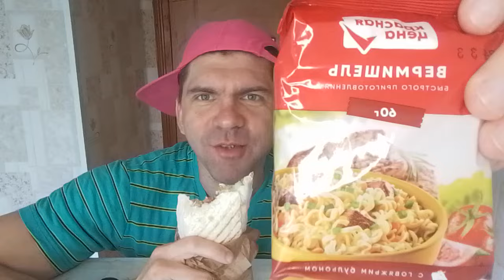Сигма шаурмëшка. легендарный мукбанг. 23 августа 2024 г.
For food for a video or for cigars for a video or for alcohol for a video, you can put it on cards or donations.

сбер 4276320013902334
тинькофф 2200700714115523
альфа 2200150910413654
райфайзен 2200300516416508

🙂Данный канал не место оставлять негатив, будьте вежливее и добрее😌

Гарнитура Наушники с микрофоном EPOS Sennheiser PC8
веб камера: Canyon CNE-CWC3
программа для записи видео: OBS
освещение: солнце
фильтр: желтые шторы
видеокамера Panasonic